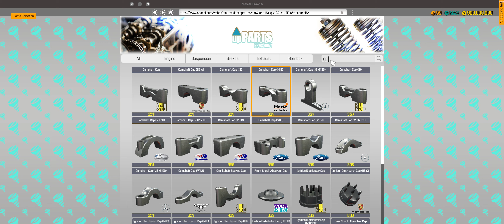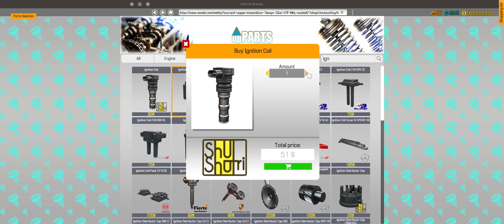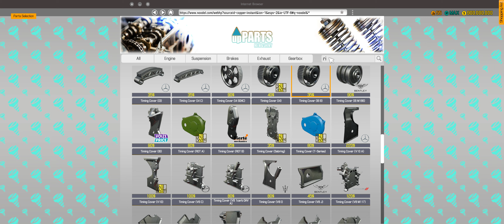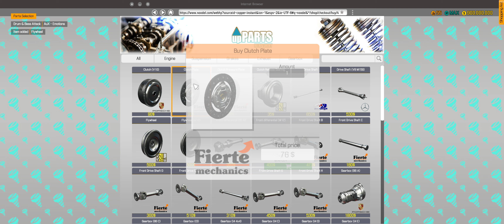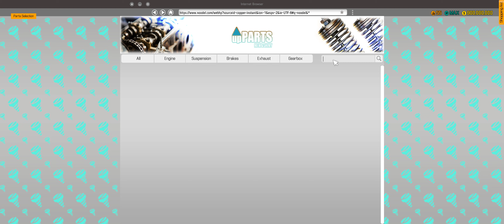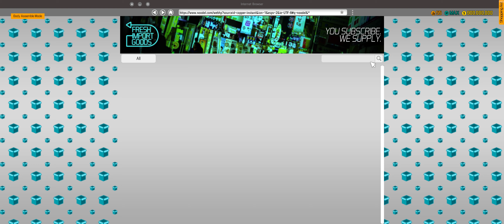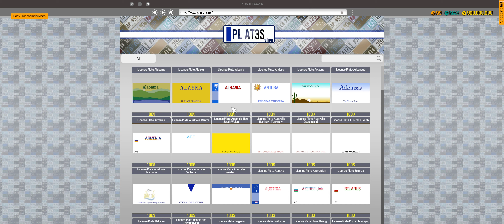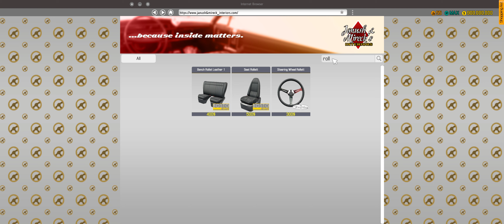Car Mechanic simulator 2018 Volkswagen Station Wagon Deluxe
steveobear gameplay of Car mechanic simulator 2018 back on some more Car Mechanic. This time we found a very nice looking Volkswagen Station Wagon Deluxe  junkyard restoration of a  classic car discovering in the Junkyard car mechanic simulator mods